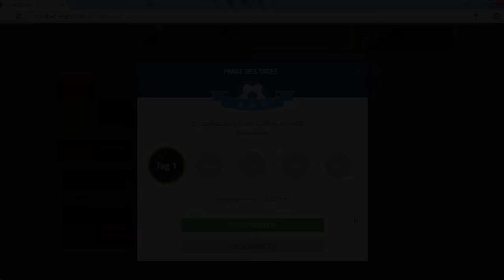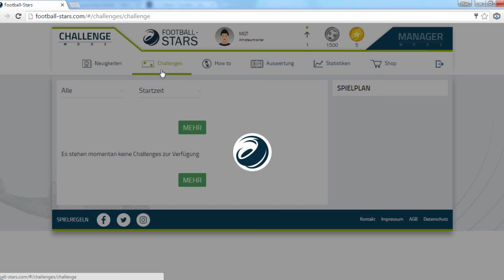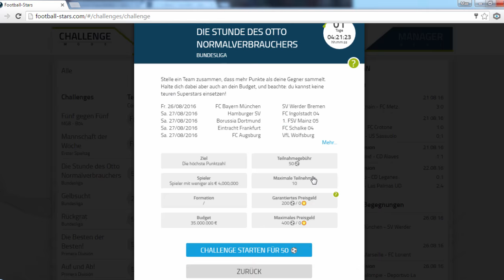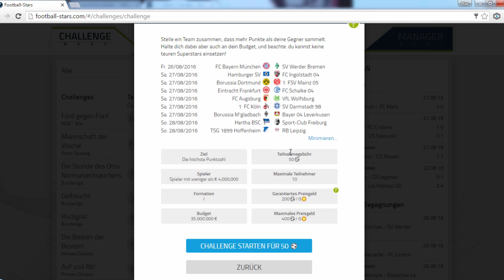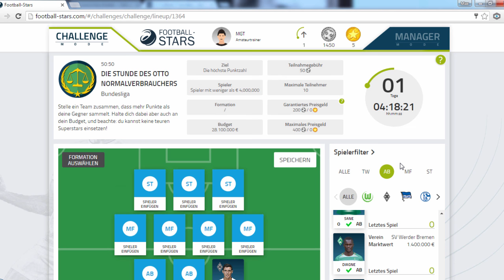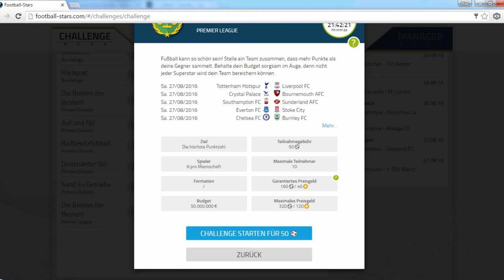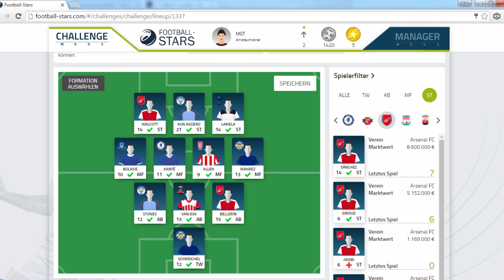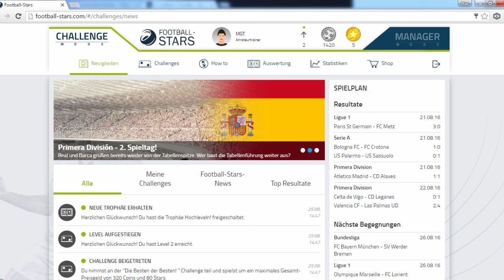FOOTBALL-STARS #1! - AUFTAKT IN DIE NEUE SAISON! - FOOTBALL TALK #1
► Anmelden und mitspielen!

✘ SOCIAL MEDIA!

✘ UNTERSTÜTZUNG!

Durch den Kauf über meinen Link entstehen für euch keine weiteren Kosten, ich erhalte lediglich Provision für den Verkauf. 

 ✘ Was passiert in diesem Video?
Zum Start der neuen Bundesliga Saison gibt es ein neues Format auf dem Kanal, welches sich mit Challenges zur Bundesliga und Premier League beschäftigt. Die Zuschauer können bei diesem Projekt in Kooperation mit FootballStars jederzeit mitmachen!